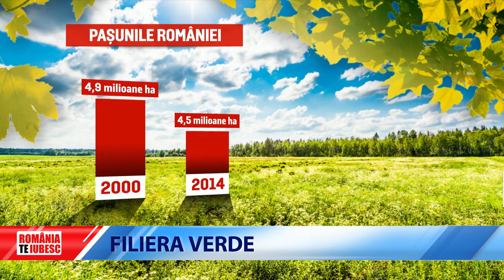ROMÂNIA, TE IUBESC! - FILIERA VERDE